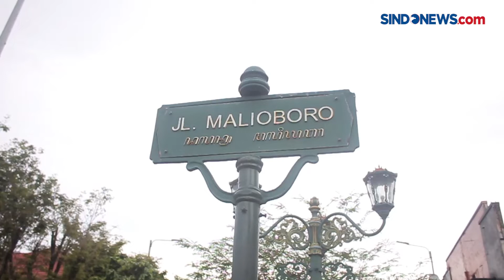Libur Nataru, Omset PKL dan Kusir Delman di Malioboro Naik 70 Persen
Libur natal dan tahun baru, kawasan wisata malioboro yogyakarta ramai dipadati ribuan wisatawan. Para wisatawan datang untuk berjalan-jalan, berfoto , dan berbelanja oleh-oles khas Yogyakarta.

Alhasil omset para pedagang dan kusir dokar wisata pun naik hingga 70 persen. Padatnya pengunjung di kawasan Malioboro membuat arus lalu linta di sekitarnya macet panjang.

Kontributor: Galih Wisma